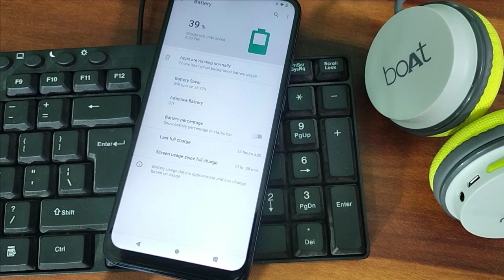Moto G9 power battery percentage Setting, battery percentage Enable disable kaise kare 1